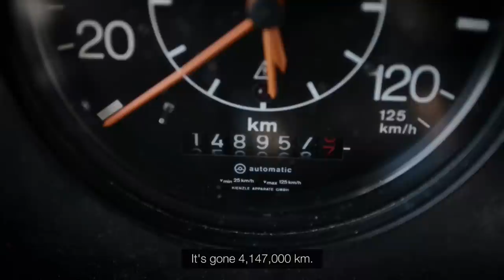WeScania Leif Eriksen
Years have gone by. But they keep going. Miles after miles. Leif Eriksen, July personality for the 2015 Scania Calendar, and his Scania 142 have traveled 4,147,000 km together.

This is the wescania story of a rare friendship between a man and a truck.